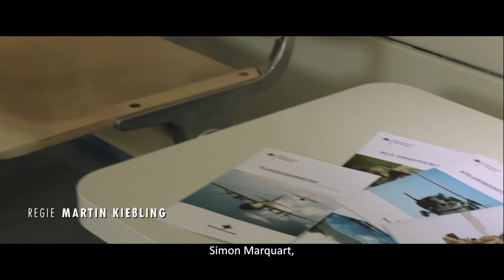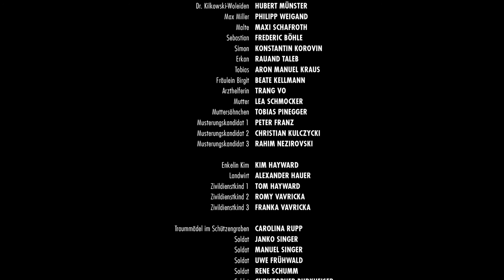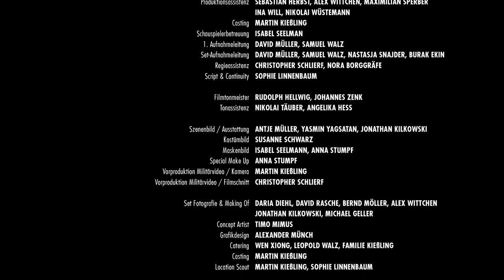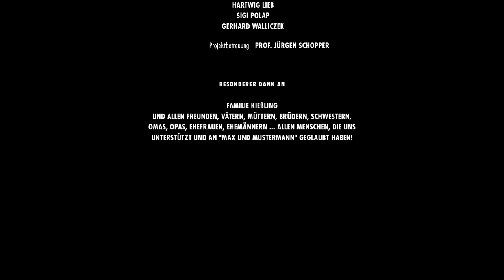MAX & MUSTERMANN (Shortfilm, English Subtitles)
Deutschland / Germany, 2014
Kurzfilm / Shortfilm, 20 Minuten
CAST
Dr. Kilkowski-Woleiden Hubert Münster
Max Miller Philipp Weigand
Malte Maxi Schafroth
Sebastian Frederic Böhle
Simon Konstantin Korovin
Erkan Rauand Taleb
Tobias Aron Manuel Kraus
Fräulein Birgit Kellermann Beate Kellmann
und weitere...
CREW
Buch: Martin Kießling, Alex Wittchen
Regie: Martin Kießling
Regie-Assistenz: Nora Borggräfe, Christopher Schlierf
Script / Continuity: Sophie Linnebaum
DoP: Alexander Vexler
Kameraassistenz: Harald Stangl, Timothy A. Franks, Leonard Caspari
Oberbeleuchter: Alexey Kuchinsky, Christian Lim
Bühne / Grip: Thomas Spitzbart, Felix Reichert, Dominik Lang
Color Correction: Maximilian Link
Musik & Sound Design: Friedhelm Mund
Film Editor: Martin Kießling
VFX: Alexander Bardosch, Max Hässlein, Stefan Fries, Florian Dawel, Elias Förg, Timothy A. Franks
Tonmeister: Rudolph Hellwig, Johannes Zenk
Kostüm: Susanne Schwarz
Szenenbild: Jonathan Kielkowski, Yasmin Yagsatan, Antje Müller
Grafikdesign: Alex Münch
Aufnahmeleitung: David Müller, Samuel Walz, Nasti Snajder
Produktion: Martin Kießling, Nasti Snajder, Isabel Seelmann, Burak Ekin, Alexander Vexler
und weitere...
SYNOPSIS | Deutsch
Max Miller ist ein Durchschnittstyp, der weiß, was er will. Und noch wichtiger, was er nicht will: Wehrdienst leisten! Blöd nur, das man als Durchschnittstyp selten ausgemustert wird. Was tun?

Dr. Hans-Peter Kilkowski-Woleiden ist seit 30 Jahren Musterungsarzt und hat unzählige junge Männer nach bestem Gewissen und mit stoischer Ruhe begutachtet. Die Übereifrigen, die Simulanten, die Normalos, Große, Kleine, Dicke, Dünne. Taugliche und Untaugliche. Heute ist sein letzter Tag vor dem wohl verdienten Ruhestand.

Im Warteraum sitzt ein bunter Strauß potentieller Wehrdienstleistender, die auf die Beurteilung ihrer Wehrtauglichkeit warten. Ein Querschnitt durch die junge deutsche Männerschaft. Da werden Gruselgeschichten ausgetauscht, was einen womöglich gleich erwartet.

Max hat einen guten Plan: mit seinen unzähligen Attesten und Röntgenbildern wird das ein Spaziergang! Oder doch nicht? Malte, der auch im Warteraum sitzt, bietet seine Hilfe und eine kleine gelbe Pille an. Funktioniert todsicher! Versprochen! Etwas unfreiwillig begibt sich Max auf eine Reise, die er so schnell nicht vergessen wird. Ebenso wenig wie Dr. Kilkowski seinen letzten Tag als Musterungsarzt.

Eine Geschichte, die auf wahren Begebenheiten beruht. Zumindest einigen.
SYNOPSIS | English
Max Miller is an average guy, who knows exactly what he wants and even more important, what he doesn’t want: doing military service! Unfortunately, as an average guy you don’t normally get “excused from service”. So what now?

Dr. Hans-Peter Kilkowski-Woleiden has been working for 30 years with the military medical inspection unit. He has seen many young men and examined them all very thoroughly. The eager beavers, the hypochondriacs, the averages, big, small, large, thin, fit and unfit men.  Nothing can shock or surprise him anymore. Today, is his last day before his well-earned retirement.

A varied bunch of potential military conscripts are sitting in the waiting room. A cross-section of young German men, swapping horror-stories about what can happen to them in the examination room….

With all his medical certificates and X-ray photographs, Max thinks the examination is going to be a piece of cake! Or will it? Malte, elusive and obviously slightly crazy, offers Max his sure-fire method, which will lead to an “unfit” stamp. A small yellow pill. Rather involuntarily Max embarks on a journey that he most certainly will not forget. It's just as likely that Dr. Kilkowski will never forget his last day of work either.

Based on a true story! Well, partly anyway.
FESTIVALS / SCREENINGS
Ohmrolle Spring Collection 2014, Nürnberg
18. [ki'ta:so]-Kurzfilmabend, Erlangen (1st Prize)
Shorts at Moonlight 2014, Mainz
Internationales Kurzfilmfestival - Die 24 Stunden von Nürnberg 2014
La.MeKo - Internationales Kurzfilmfestival Landau 2015
5th Bangalore International Short Film Festival 2015
Trash Film Festival Berlin 2016
Espelkamper Spitziale 2015
Proxy Act International Film Festival, London 2016